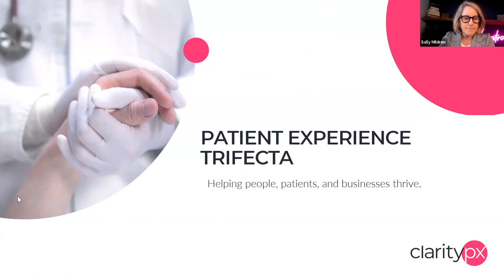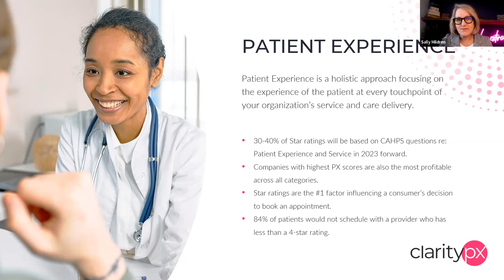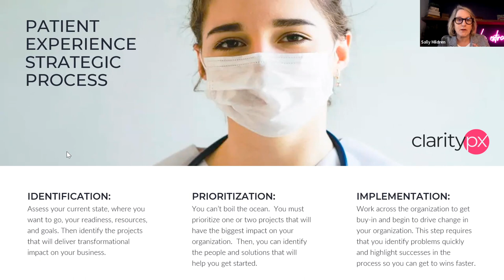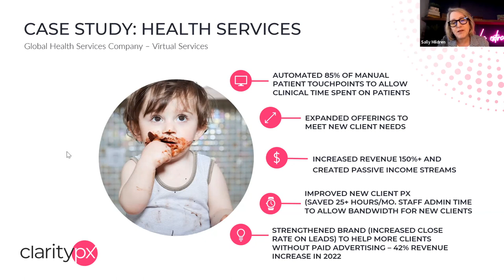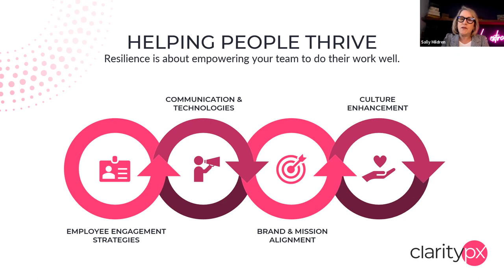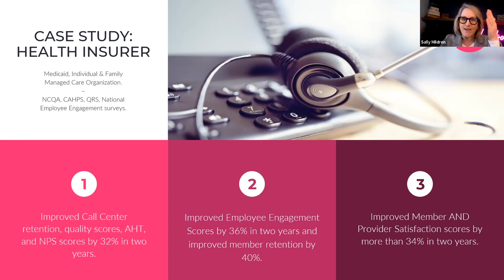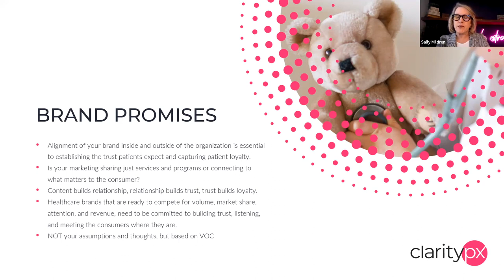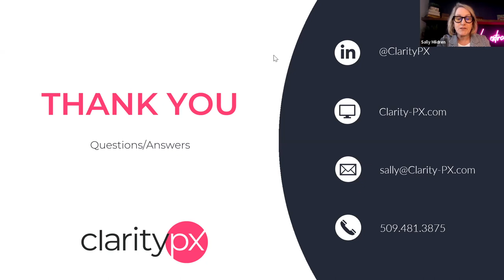The Patient Experience Trifecta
The Patient Experience Trifecta webinar is a must watch for organizations who need help:

🔺Building or restarting a patient experience program
🔺Understanding how patient experience integrates with brand and employee engagement
🔺Combatting low marketing engagement for services lines, hospitals, clinics
🔺Raising employee engagement
🔺Decreasing turnover rates